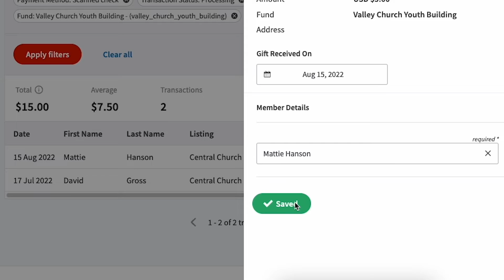Nov '22: Giving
Our team has been working hard to improve the ACH process for both organizations and donors. Earlier in 2022 we introduced ACH Late Returns and ACH Refunds. Today, we’re happy to announce the latest ACH feature in the series: ACH Cancellations. Watch the video to learn more, and if you have further questions, be sure to check out pushpay.com to chat with someone from our team.

Pushpay helps churches connect and engage with their community, through church management software, digital giving, and custom apps.